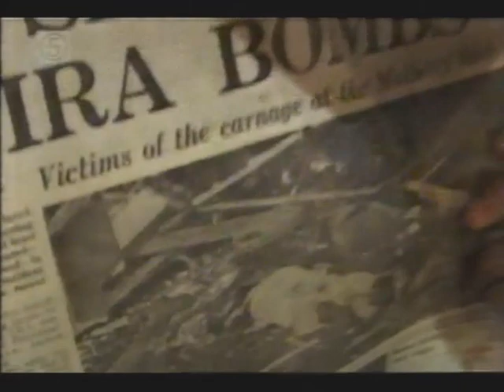SCENES OF CRIME: The Birmingham Pub Bombings / Airey Neave (Channel 5, 2002)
I found I had all these episodes of a rather good series I'd completely forgotten about on VHS. The quality isn't very good but I've enhanced it as much as I can. Rather than just being a basic overview, it does go to the relevant sites.